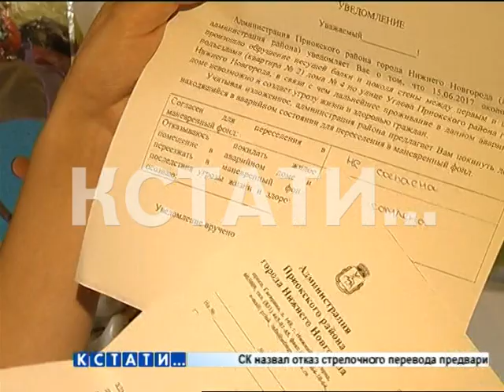Жителей дома пришлось эвакуировать сотрудникам МЧС из-за обрушения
Жилой дом обрушился в Приокском районе - днем, когда большинство жителей были на работе, обрушилась несущая балка. Дом этот двухэтажный, ему 85 лет, из 8 квартир, 7 муниципальных, часть квартир были уже расселены, а в большинстве - жили люди. К счастью, обрушилась часть дома в нежилой квартире, поэтому никто не пострадал.